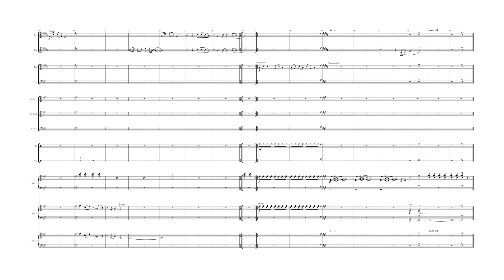🎧🎤🎼Social Media Ethics - 12 - Mean Girls the Musical🎼🎤🎧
Song 12 - Social Media Ethics
Backing Track
from Mean Girls the Musical .